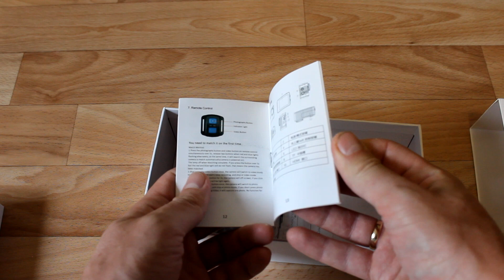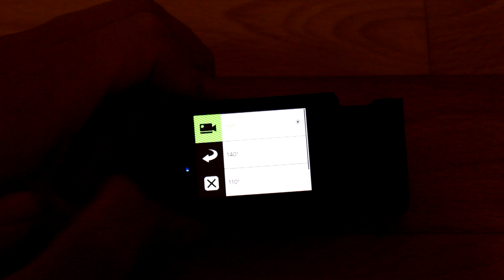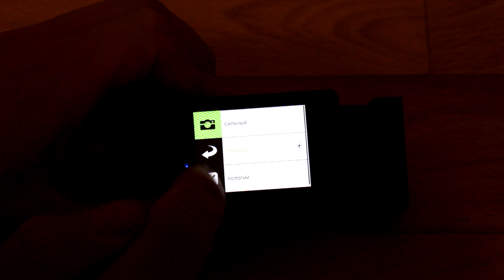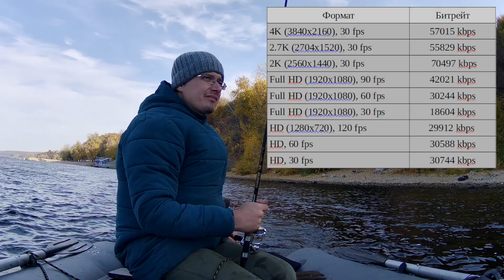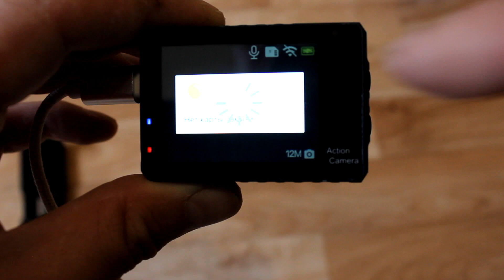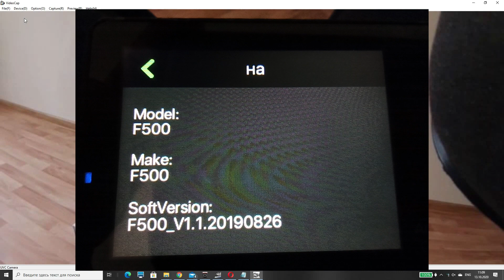Полный обзор экшн-камеры Soocoo F500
Привет! Хочу рассказать про крутую экшн-камеру за 4 - 5 тыс. ₽ с настоящим 4K и стабилизацией изображения - Soocoo F500.
00:00 - вступление;
00:29 - привет!;
00:48 - обзор "железа" камеры;
01:26 - комплектация и внешний вид;
03:14 - технические особенности;
05:10 - примеры фото и видео;
06:14  - как камера снимает ночью;
06:38 - как камера пишет звук;
06:58 - работа с Wi-Fi;
07:43 - работа в качестве веб-камеры;
08:17 - плюсы и минусы камеры.